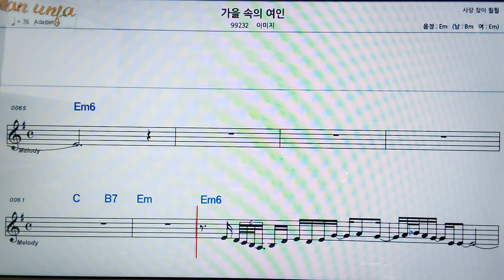가을속의 여인/이미지👍악보, 코드,가사,Karaoke*가라오케 반주